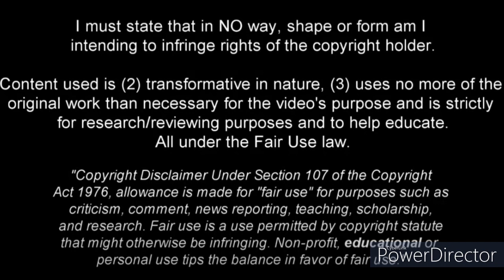FRANCISCO MADINGA - THE MALAWI LIONEL MESSI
Top Talent from Malawi 🇲🇼